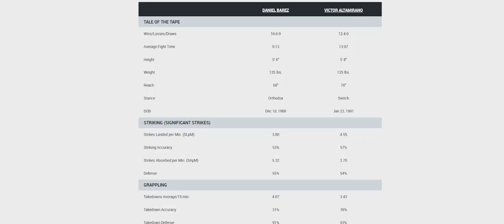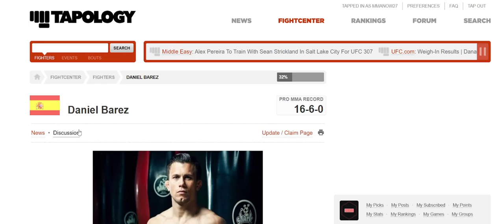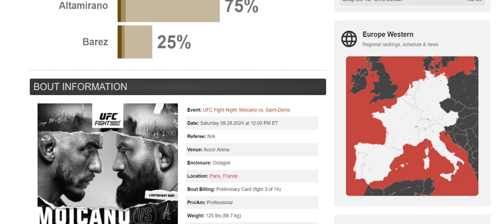UFC PARIS: Daniel Barez vs Victor Altamirano